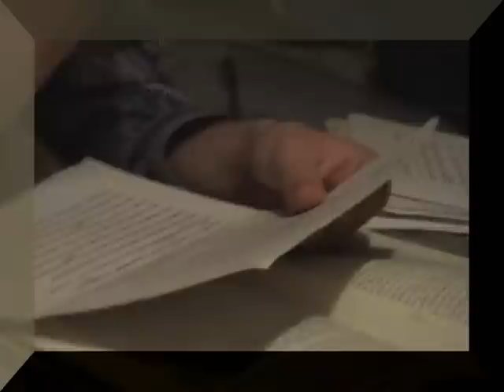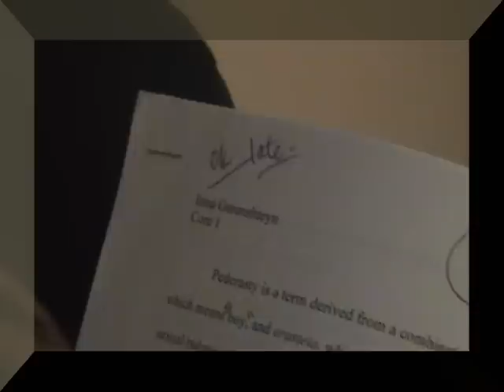leaders2005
leaders in israel reading books!